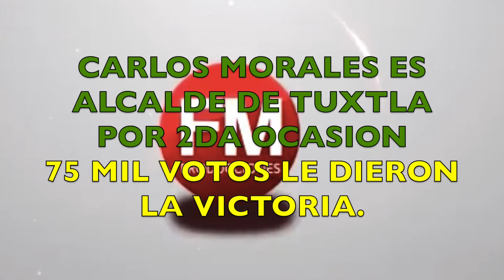CARLOS MORALES ES EL PRESIDENTE MUNICIPAL DE TUXTLA. FUE REELECTO POR AMPLIO MARGEN